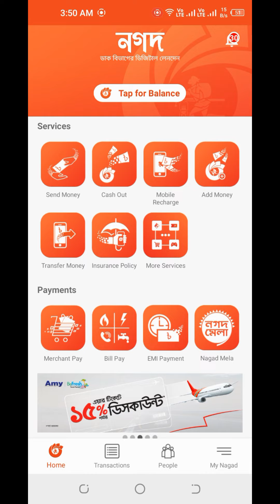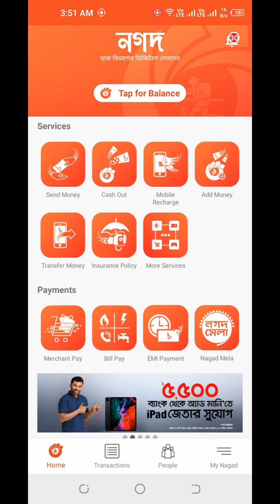nagad send money করতে পারছেন না? ১ মিনিটে সমাধান। nagad send money problem।send money limit problem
আগের ভিডিও লিংক দেখে নিতে পারেন
 I will help you. Thanks for reading my full description.

 and if your any comment you can write.